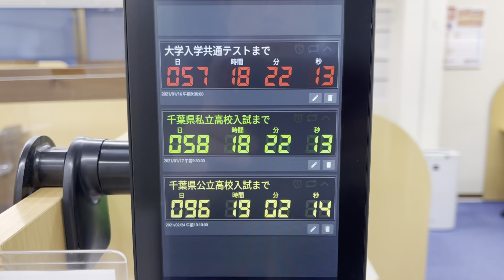習志野市・塾・谷津・2020・11月19日・共通テストまで58日